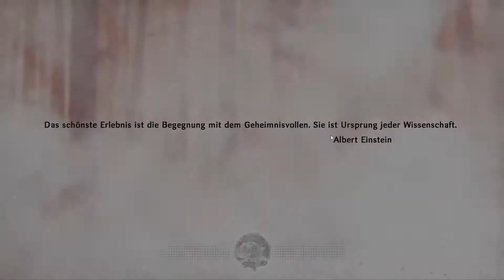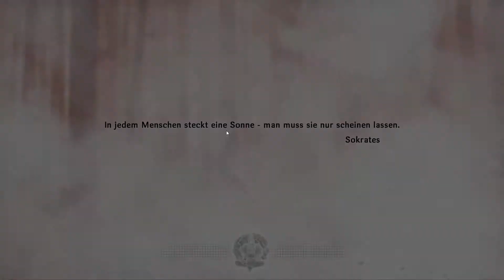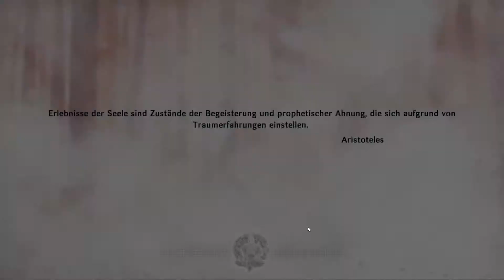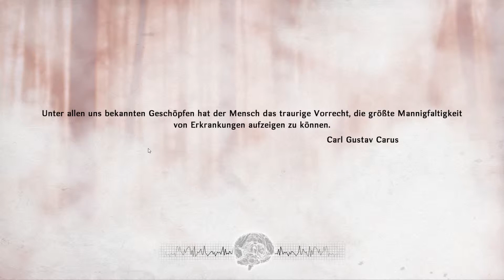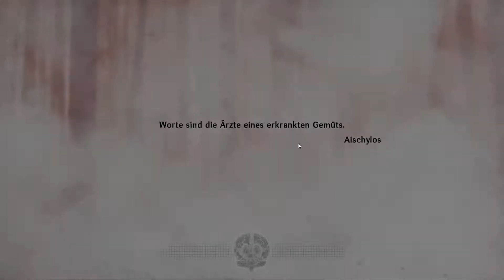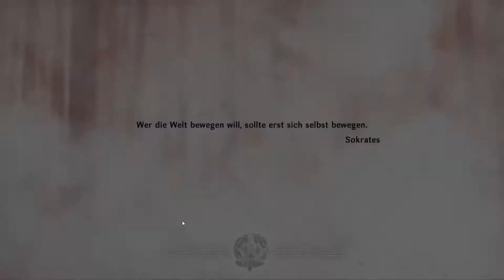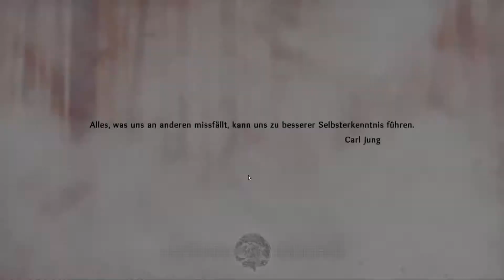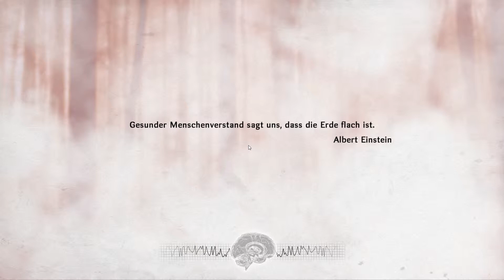Let's Play_Hypnosis_#05 Stöpsel ziehen und das Gewissen ist rein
Bunte Träume, gute Laune und bald ein langes Wochenende. Was will man mehr? :D

DAS GAME:
Erlöse deine Patienten von ihren furchtbaren Albträumen!

Maya Anderson ist eine hoch angesehene Psychotherapeutin, die sich mit ihrer Hypnosetechnik direkt ins Unterbewusstsein ihrer Patienten hineinfühlen kann. Doch als ihr Ex-Freund, ebenfalls ein Psychologe, spurlos verschwindet und seine Patienten von beunruhigenden Visionen heimgesucht werden, braucht Maya deine Hilfe, um dem Bösen das Handwerk zu legen!

Na schon vernetzt?! :P